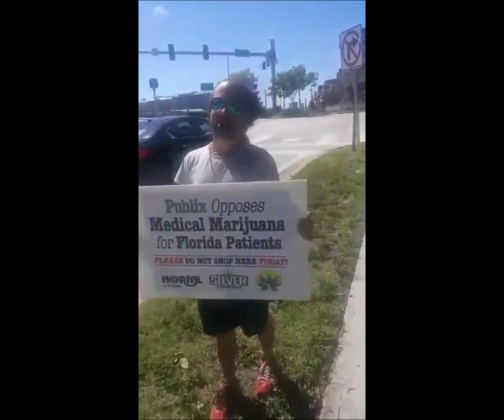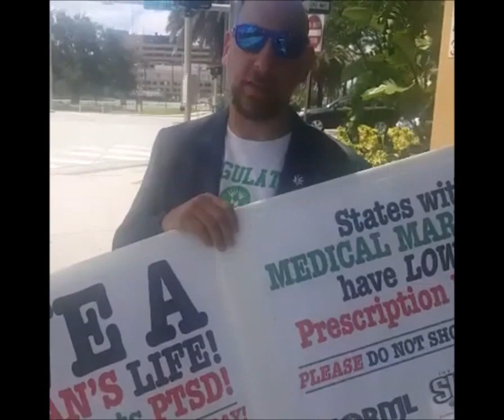Protest Publix With CFL NORML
Carol Jenkins Barnett, who is the heiress to the Publix fortune, recently donated $800,000 to the No on 2 Campaign.  The Silver Tour, NORML of Florida, and Regulate Florida organized a protest today to show Publix that we will not stand by.  CFL NORML supports our brothers and sisters in cannabis reform and helped organize and protest today at the Bayshore Publix in Tampa